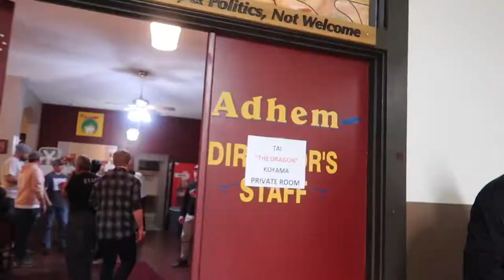Tai Koyama's FIRST MMA Fight!